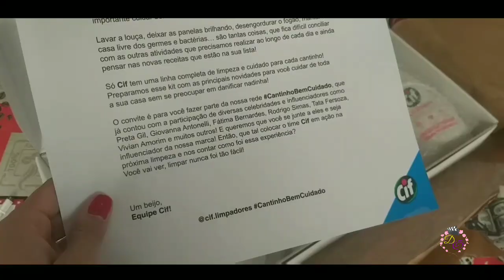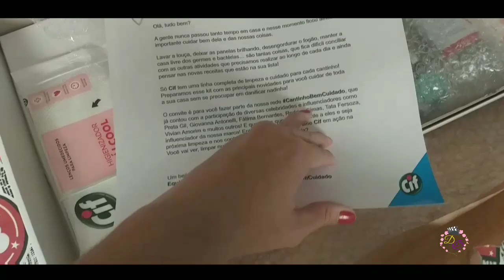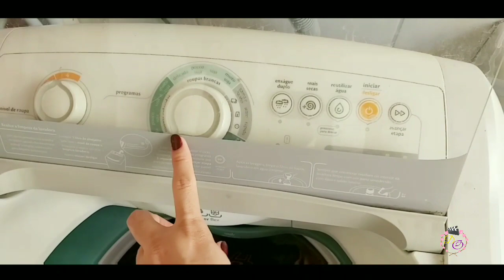LAVEI TÊNIS NA MÁQUINA DE LAVAR | LAVEI SOFÁ E POLTRONA EM CASA PARA IREM LIMPOS PARA O APÊ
Já me sigam no Instagram

NAO SE ESQUEÇAM DE AVALIAR O VÍDEO 👍

Oi gentemmmmmm
Vlog no canal 🤗
Mostrei como lavo tênis, sapatos, chinelos, todo tipo de calçados na máquina de lavar roupa, simmmmm, lavo tudinho e não estraga nada, e mostro também  a lavagem do meu sofá e poltrona, tudo indo limpo para o APÊ.

CONTATO DA EMPRESA QUE FIZ A LOCAÇÃO DA MÁQUINA E TODOS AS INFORMAÇÕES ABAIXO...

O aluguel da diáia é $80,00 incluso 1 garrafa de produto profissional de 500ml , e você tem na sua casa por 24 horas a máquina extratora para higienizar sofá, poltronas, bancos de carro,colchão, bebê conforto,tapetes ,carpetes e todo tipos de estofados .𝐸l𝑒𝑠 d𝑒𝑖𝑥𝑎m m𝑎is 3 emb𝑎la𝑔𝑒𝑛𝑠 c𝑜m 𝑝r𝑜𝑑𝑢t𝑜s (𝑐𝑎𝑑𝑎 𝑠𝑎𝑖 𝑎́ $10,00) 𝑣𝑜𝑐𝑒̂ 𝑠𝑜́ 𝑝𝑎𝑔𝑎 𝑠𝑒 𝑣𝑜𝑐ê 𝑢𝑠𝑎r
📍O cliente fica 24 horas com o equipamento
📍Eles entregam e buscam na residência
📍Ensinam a utilizar o equipamento
📍500ml de produto profissional incluso na diária .
Eles atendem em Taubaté, São José, Jacarei e Caçapava .